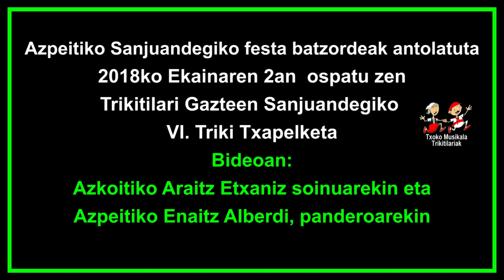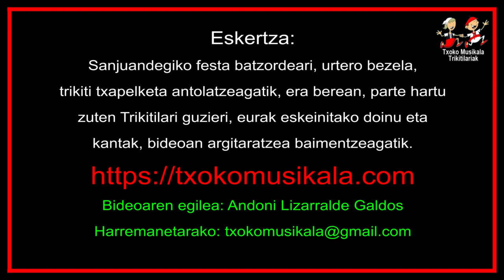1806020701 Araitz Etxaniz eta Enaitz Alberdi, Hernaniko Trikitilari Gazteen Sanjuandegiko VI Trikit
2018ko ekainaren 2an, ospatu zen Trikitilari Gazteen Sanjuandegiko VI.Trikiti Txapelketa, bertan parte hartu zuten ondorengo trikitilariak:
Bidani Goiatzko Nahia Dorronsoro eta Urrestilako Iraia Arteaga.
Hernaniko Eider Garro eta Araitz Elizalde.
Zestoako Intza eta Maria Illarramendi ahizpak.
Errezilgo Julen Labaka eta Azpeitiko  Garazi Larrañaga.
Legazpiko Ane Arrizabalaga eta Ane Urzelai.

Bideoan,  Azkoitiko Araitz Etxaniz soinuarekin, eta Azpeitiko Enaitz Alberdi panderoarekin, Sanjuandegiko VI. Trikiti Txapelketan.